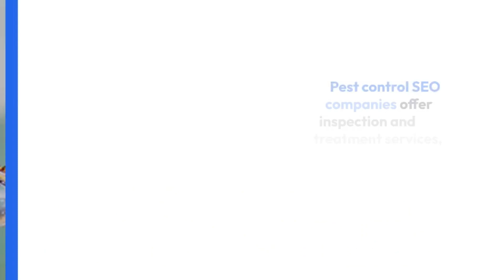7 Major Advantages | Pest Control SEO Companies | 2024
🐜 Unveil the power of Pest Control SEO! In our latest video, discover the 7 Major Advantages that Pest Control SEO Companies bring to the forefront in 2024. 📈 From dominating local search results to attracting targeted leads, our insights will empower pest control businesses to thrive online. 🚀🔍

👍 Like this video if you found the SEO advantages valuable!

to explore tailored Pest Control SEO solutions for your business.